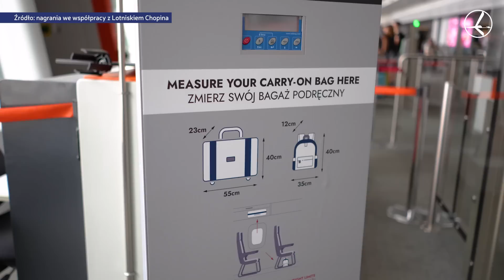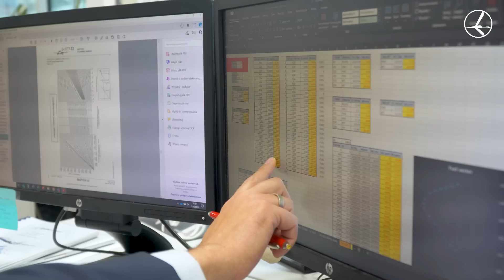Kto (i jak) wyważa samolot? | LeciMY: Nieznane zawody w lotnictwie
Czy wiesz, że wyważenie samolotu odgrywa kluczową rolę w bezpieczeństwie i stabilności lotu? W tym odcinku naszej vlogowej serii „LeciMY” zapraszamy na fascynującą rozmowę z Dominikiem Sobierajem – ekspertem ds. systemów wyważeniowych w PLL LOT.

Obejrzyj film, żeby dowiedzieć się:
🔵 Jak oblicza się masę samolotu na konkretny rejs?
🔵 Dlaczego rozmieszczenie pasażerów ma znaczenie?
🔵 Jak precyzyjne wyważenie gwarantuje bezpieczną podróż?

Zajrzyj za kulisy przygotowań do lotu i dowiedz się więcej o procesach, które zapewniają Twoje bezpieczeństwo na pokładzie.